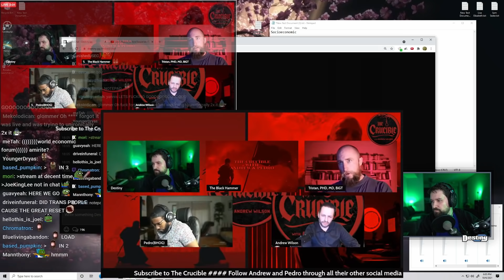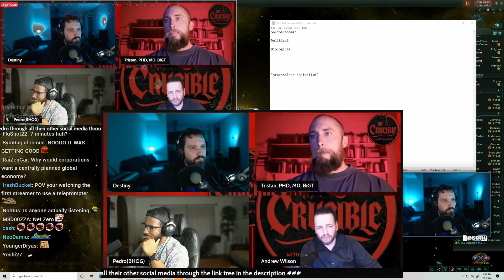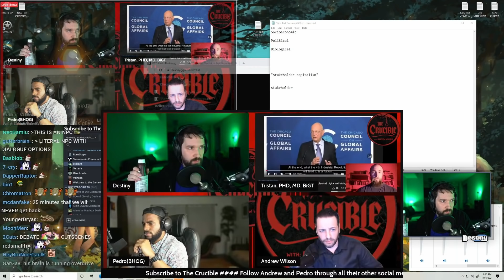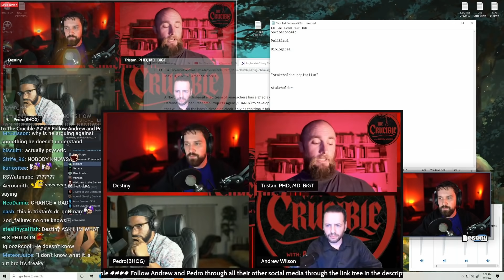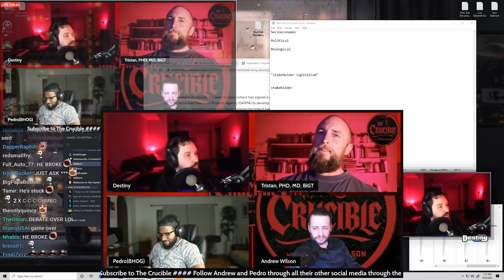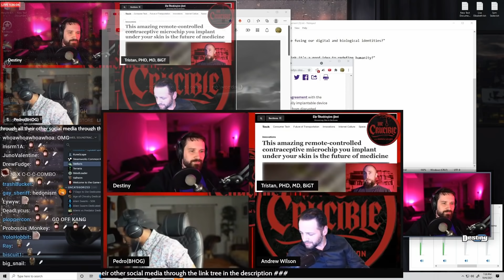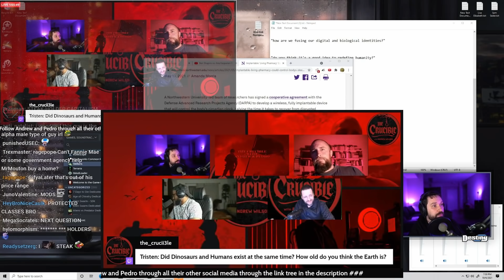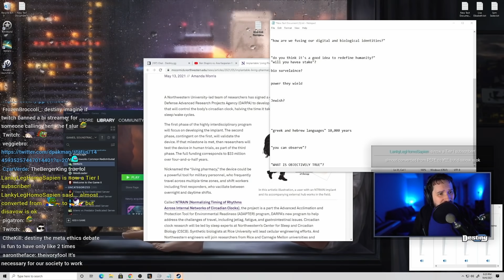Furious Right-Wing PhD Shocks Destiny And Moderators, Forces Abrupt End To Debate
DEBATE: Destiny takes on one of the craziest debaters in a long time who claims to be a PHD.

We are giants - Epidemic Sounds (INTRO SONG)

0:00 - Teasers/Intro
0:47 - Tristan Opening
25:08 - Destiny's opening, conspiracy theory
27:55 - False equivalence and straw man
29:12 - "You just asked me question about stakeholder capitalism"
31:10 - Explaining what a stakeholder vs shareholder
33:48 - Another question/ramble, moderators jump in
38:50 - Is it a good thing to redefine humanity?
57:48 - The interesting thing about the great reset
1:19:08 - Destiny repeats the question
1:25:58 - Moderator helps Tristan
1:35:17 - Grand narrative, microchop contraception
1:41:08 - Does he think dinosaurs existed among humans?
1:53:19 - Can you ever discriminate? Protected class
2:01:40 - God was not a coomer
2:10:44 - "Destiny, you're a stupid f-!"
2:11:28 - Post debate thoughts, why he had to leave because of TOS